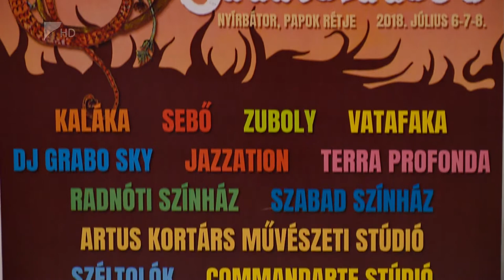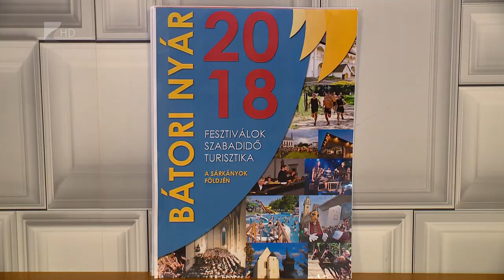Bátori Nyár - Kölcsey Tv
Fesztiválok a Sárkányok földjén 2018 nyarán harmadik alkalommal. Nyírbátor második várossá válásának 45. évfordulója alkalmából különleges események színesítik majd a Bátori nyár programsorozatát. A hagyományos könnyűzenei koncertek, sportnap és színházi programok mellett lesz Szárnyas Sárkány fesztivál és egy különleges toronytúrán is részt vehetnek az érdeklődők.